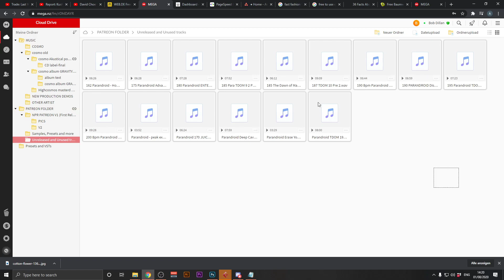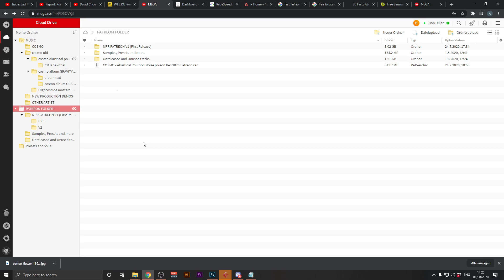NEW NOISE POISON PATREON CONTENT - Now over 5GB FREE DOWNLOADS for Patreons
Now you can access over 5GB of Music, Samples, Artworks, Photos and more content over our Patreon!